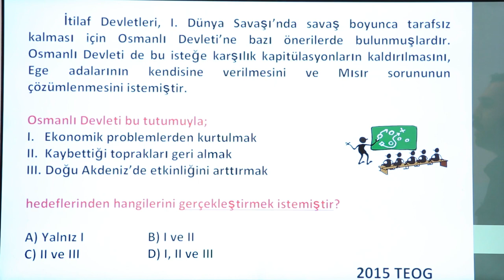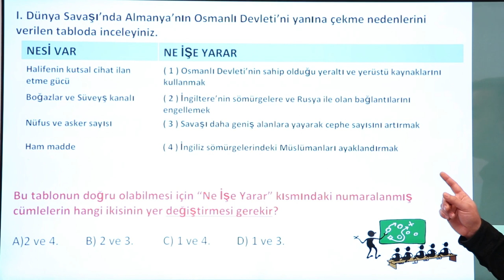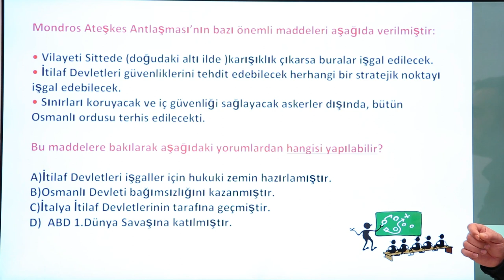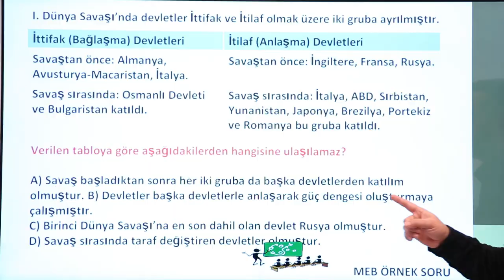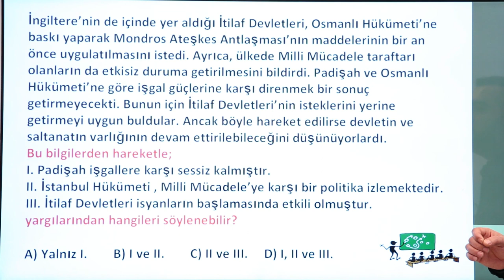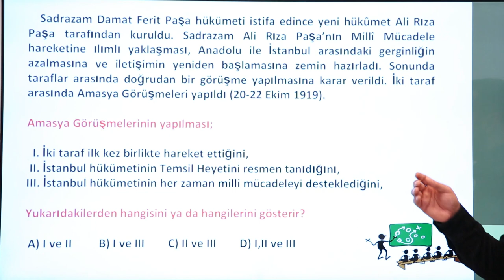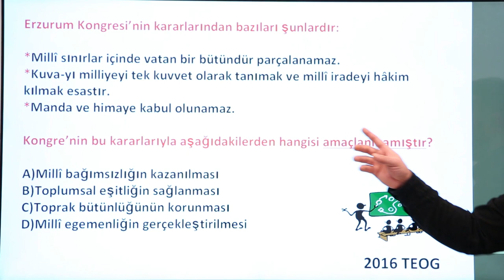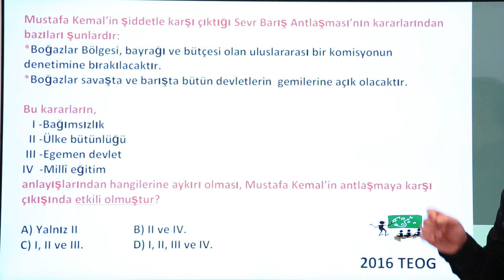T.C. İnkılap Tarihi ve Atatürkçülük - 2. Ünite - Soru Çözümleri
Diyarbakır İl Milli Eğitim Müdürlüğü tarafından LGS öğrencilerine yönelik hazırlanan T.C. İnkılap Tarihi ve Atatürkçülük dersi soru çözüm videosu.

Videolarımızla ilgili geri dönüt ve önerilerde bulunmak için aşağıdaki linke tıklayarak formu doldurabilirsiniz.